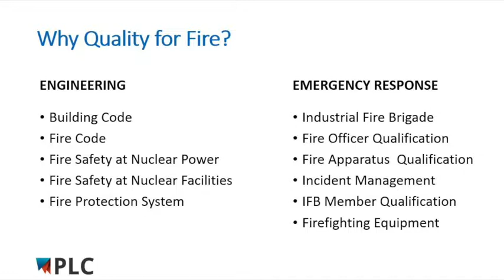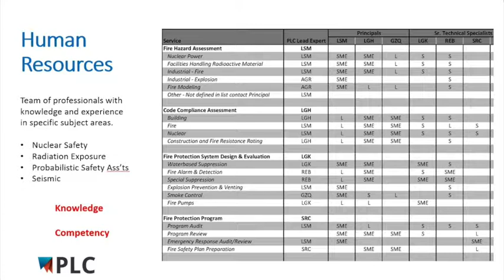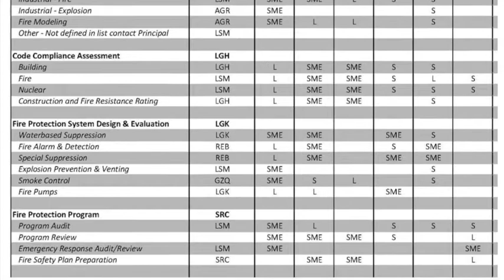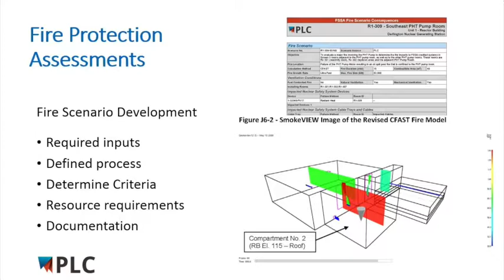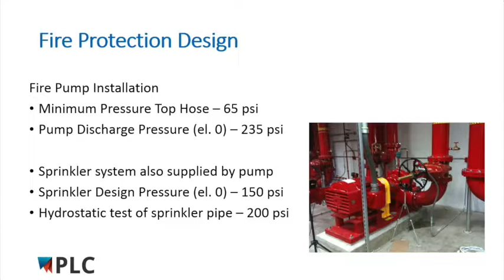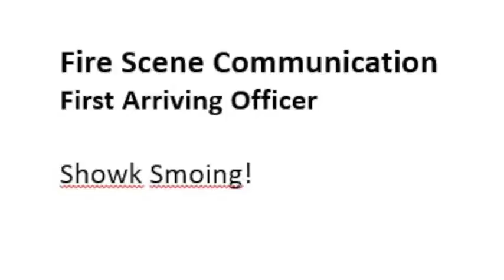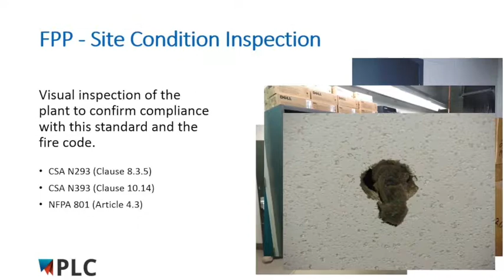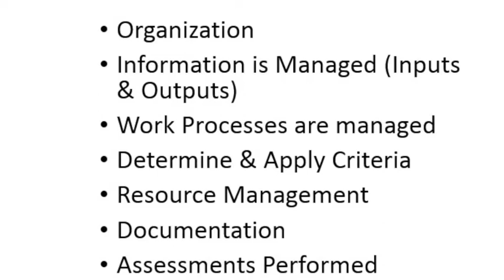PLC FSEP Luke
Luke Morrison, a Senior Technical Specialist from PLC Fire Safety, provides an informative presentation on Fire Safety and Quality Requirements at the Fire Safety and Emergency Preparedness Conference on September 19th, 2017.

As a long-standing leader in our field,  PLC Fire Safety Solutions is a Canadian owned and operated Fire Safety Engineering and Consulting firm providing services to our clients across Canada. Our engineers and consultants are focused on understanding our clients’ requirements, evaluating their fire and explosion risks and safety requirements, and developing cost-effective solutions in an efficient manner. The services we provide to our clients include:

Protection System Design, Commissioning & Evaluation
Hazard & Risk Assessments
Code & Standard Compliance
Emergency Response Evaluation & Training
Fire Program Audits
Loss Investigation
Third Party Review